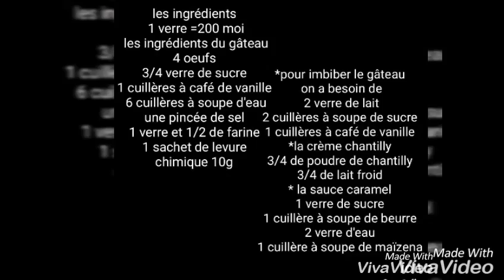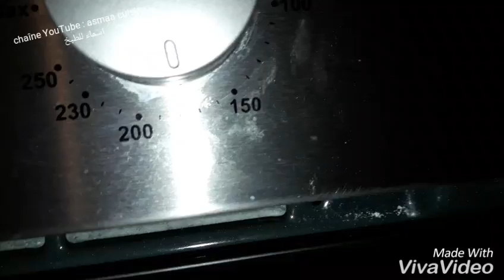كيكة الحليب و الكرمال التركية بمقادير موجودة في كل بيت (التريليتشا كيك)